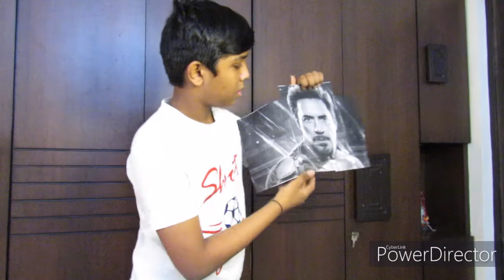Who is smarter?Tony v/s Shuri Almost made it to KBC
Do you really know Who is the smartest of all in MCU? You may be wrong! See this video to know the answer!!

Hello Guys !
Welcome Back !

               ID: the.marvel.artist

Camera          :Canon PC2200
Photo Source: Marvel Studios property
Video Source: Marvel Studios property
Fact Source  : Henil Shah watching MARVEL movies

Stay Safe!

Who is smartest person in the MCU?
Tony Stark v/s Shuri
Kon Banega Crorepati
Who is smarter among (not us) them?